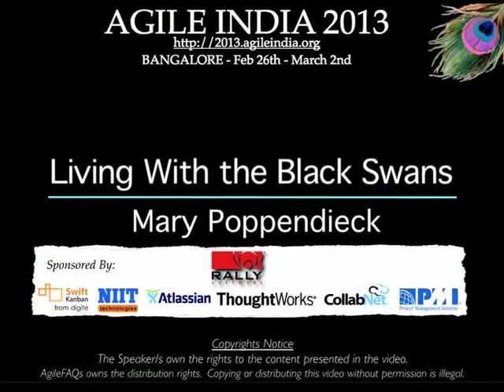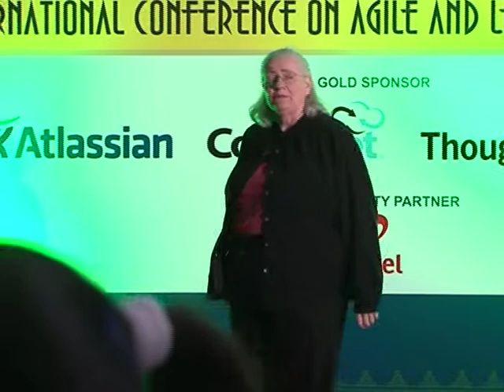Living With the Black Swans by Mary Poppendieck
From about 2000 years, in many European languages, a black swan was a metaphor for something that was clearly impossible. And then black swans were found in Australia. So a black swan became a metaphor for a completely unexpected event actually occurs, one we had not imagined was impossible. Black swans appear regularly -- Skype, iPhone, the Cloud. If a black swan landed in your marketplace, would you recognize it? Most companies don't. It's no coincidence that the average age of companies -- big companies -- is falling fast, at the same time that black swan events are increasing.

You never see black swans coming -- you have to be ready to respond when they arrive. This talk is about the kind of thinking and organizational structure that can help you live successfully with the black swans. It is about how to build an innovative, responsive, enduring organization.

Speaker: Mary Poppendieck (@mpoppendieck)
Founder, Poppendieck LLC